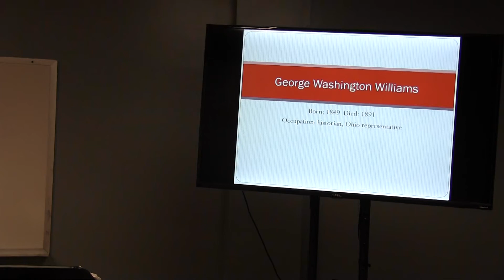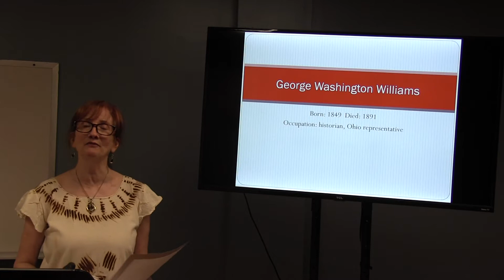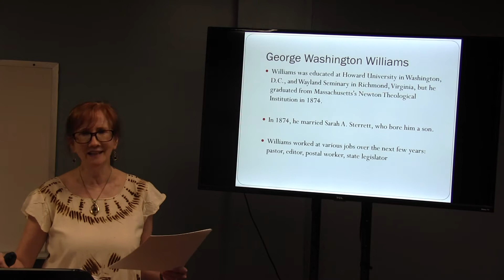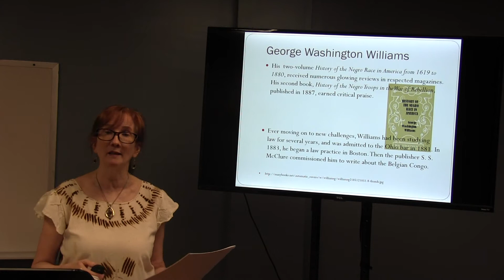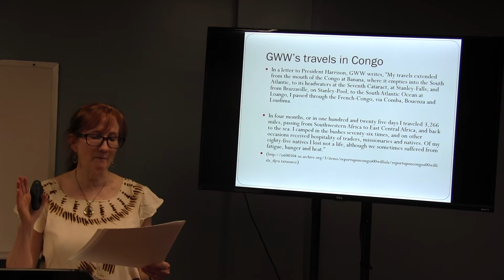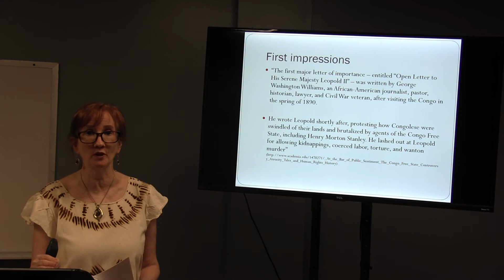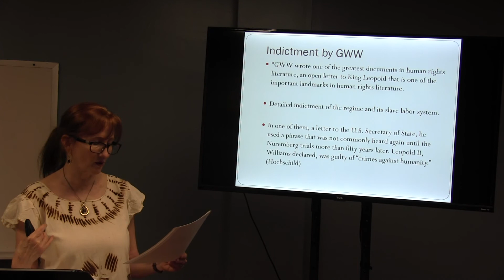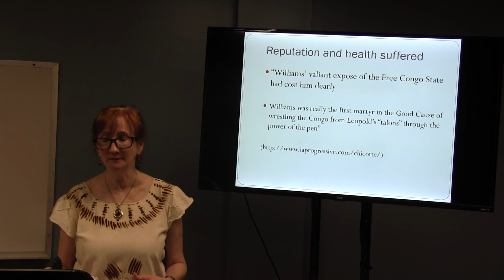George Washington Williams lecture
Lecture of George Washington Williams for World Literature 1650-present.